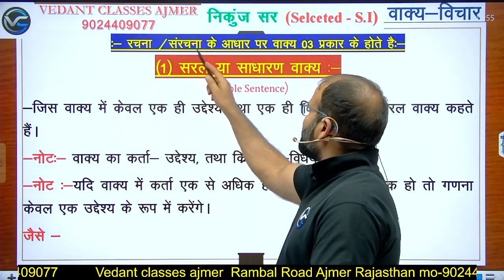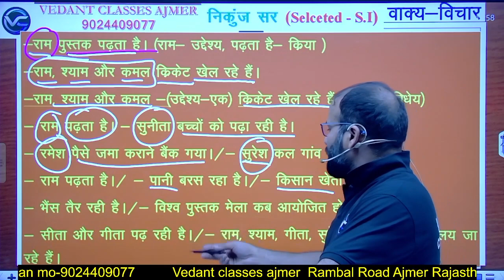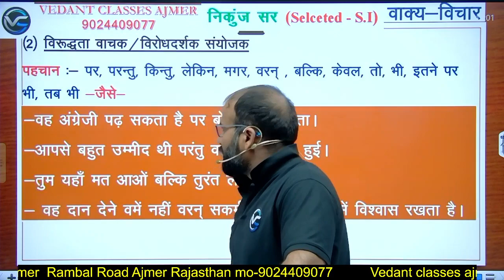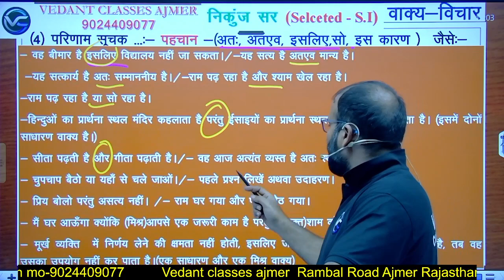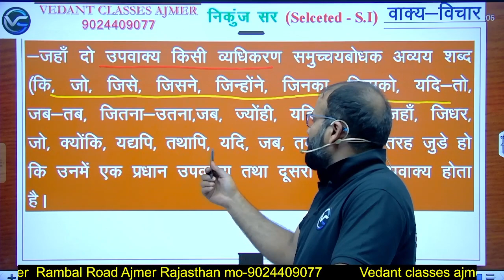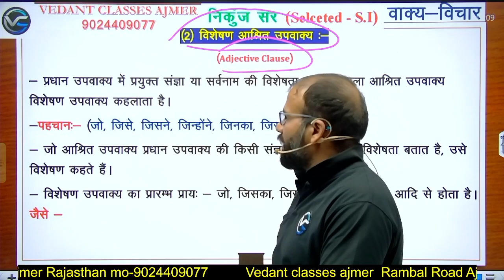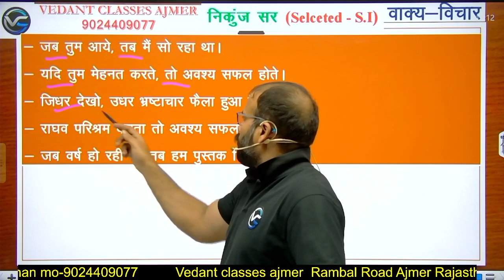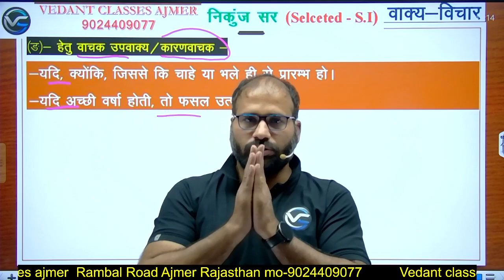वाक्य - विचार Part-2 || हिन्दी व्याकरण || By Nikunj Sir || Vedant Classes Ajmer